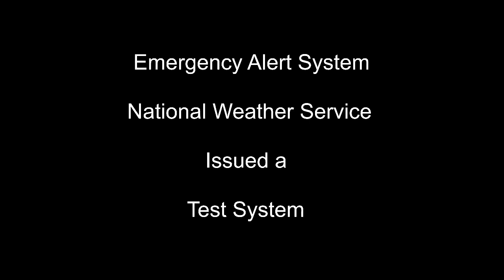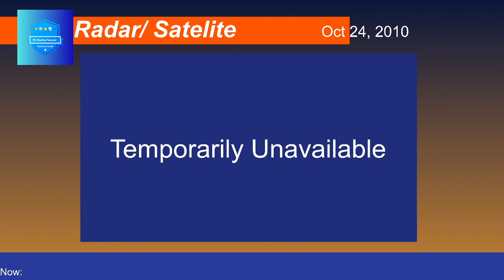EAS Test!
(Real Info) So, I'm doing an EAS Like scenario! But actually, it's just a test. So, here's the modem. I was using obs for the test. It's easy to put videos in it. So, if you like the video and you want more Eas test like related.

(Made up info)
So, it was 2010 I remembered like it was yesterday. It was a cold afternoon, and I was watching the channel when all of a sudden, the EAS came up from the tv. I was glad I recorded before it started.